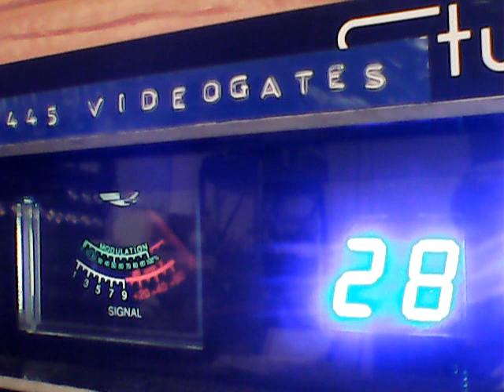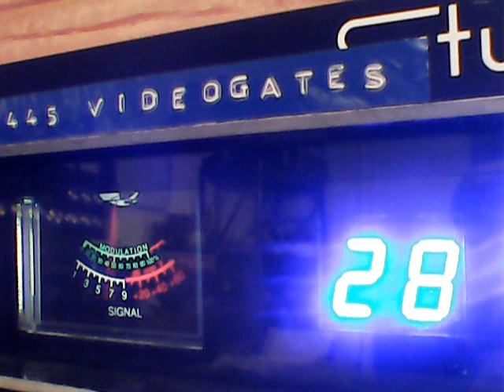DX THURS- NICEGUY UTAH ,RC THE REFEREE,420 PORTLAND, SNAKE DR AZ,MAILMAN AZ,445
DX WESTSIDE THURS EVE ON 10/26/23